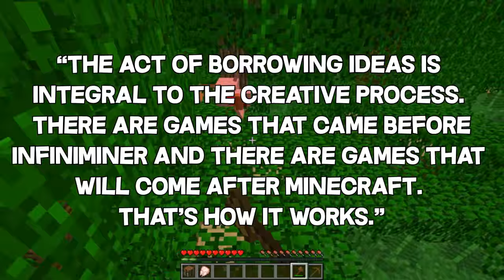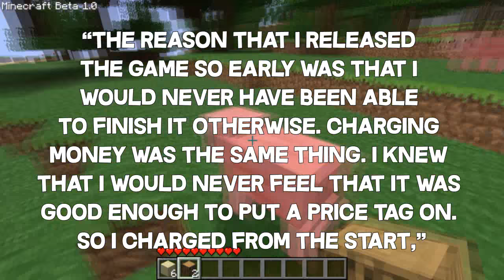10 Things You Didn't Know About Notch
Minecraft: 10 Things You Didn't Know about Notch (Markus Persson) w/ UnspeakableGaming. Today we take a look at the Top 10 Facts on Notch, the creator of Minecraft.  Leave a "LIKE" rating as likes are greatly appreciated, and let me know by leaving a "COMMENT" on what video I should do next!

Song Title: Jelly Castle (Orchestral Mix) AND Eclipse (Extended Mix)